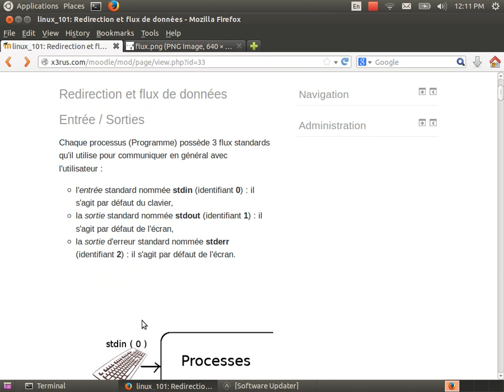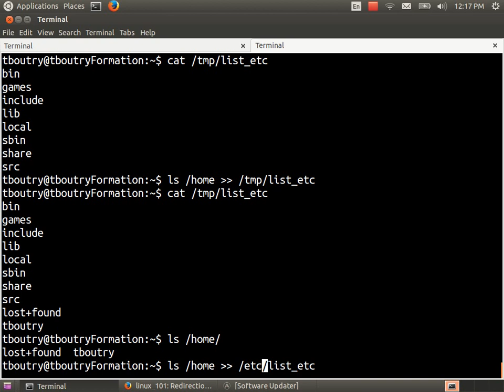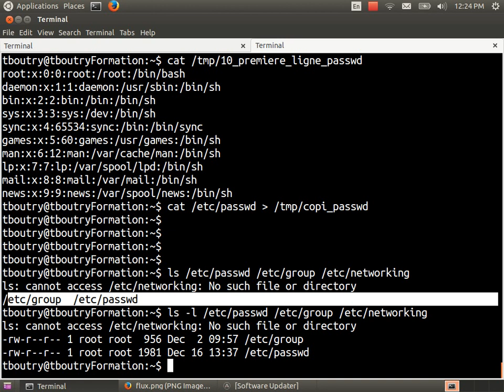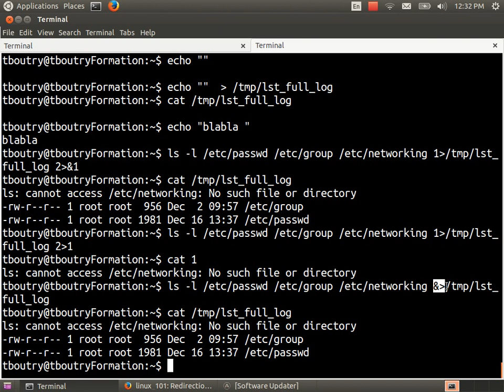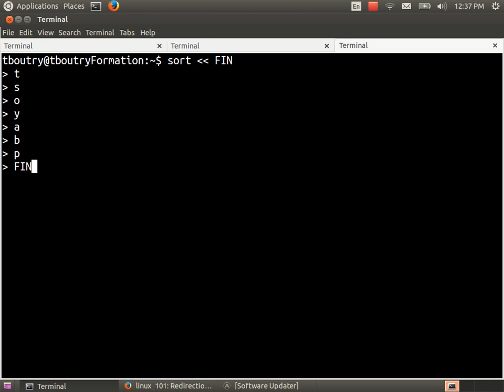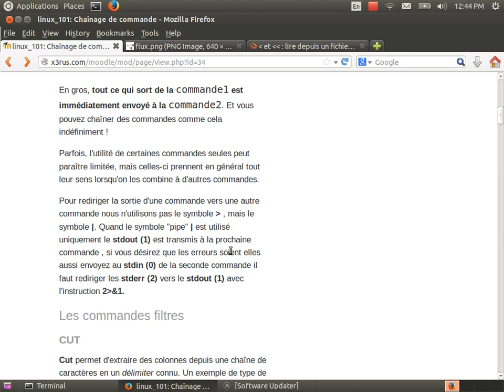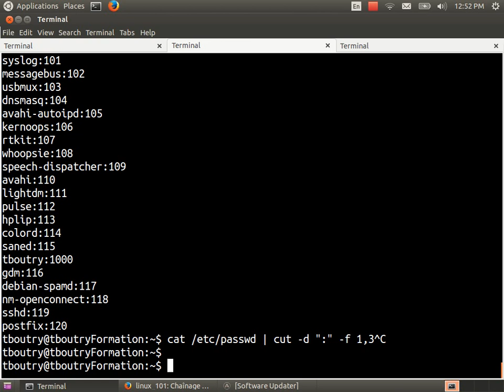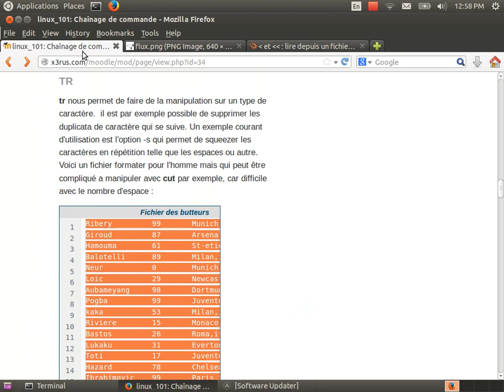Linux 101 (cours 5 - Redirection de flux )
Contenu du cours :
* Redirection de flux des commande